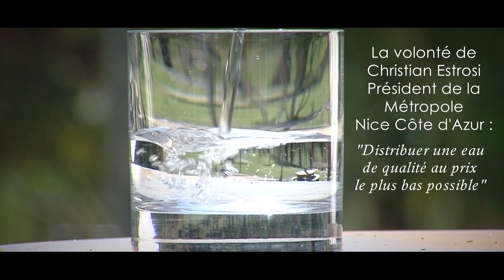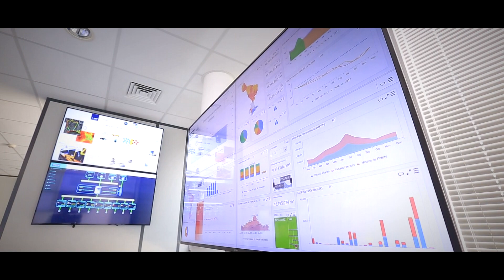REGIE EAU D'AZUR, Métropole Nice Côte d'Azur